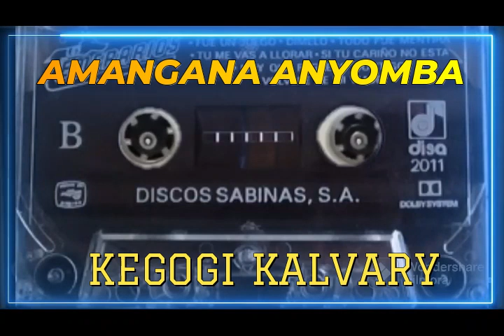KEGOGI KALVARY AMANGANA ANYOMBA